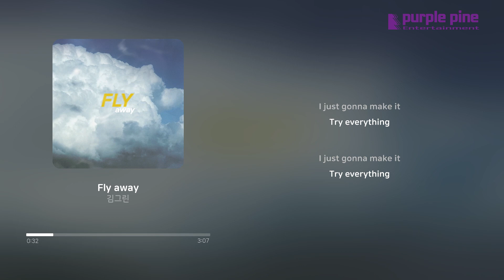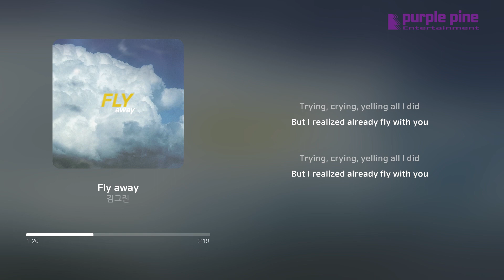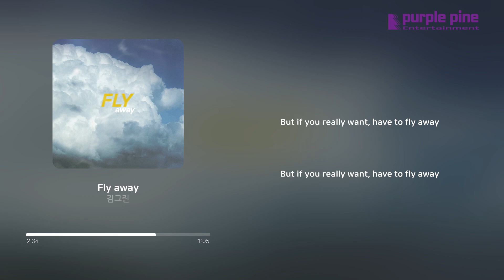김그린_Fly away [Lyric Video] [PurplePine Entertainment]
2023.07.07 Released by Purplepine Entertainment

나의 세상을 향해.

저는 사람들이 저마다 맞는 세상이 있을 거라 생각해요. 그렇기 때문에
지금의 세상이 여러분을 힘들게 할지라도 너무 자책하지 않았으면 좋겠어요.
아직 못 찾은 것뿐이니까요.

Credit

Composed by 청록, 최승빈
Lyrics by 청록
Arranged by 청록, 최승빈

Vocal by 청록
Piano by 최승빈
Instrumental tracks by 최승빈
Chorus by 청록
E. Guitar by 김동희

Recorded by 김그린
Mixed by 김그린, 김동희
Mastered by 김그린, 김동희

Artwork by 청록, 조민정
Special Thanks to 강애리